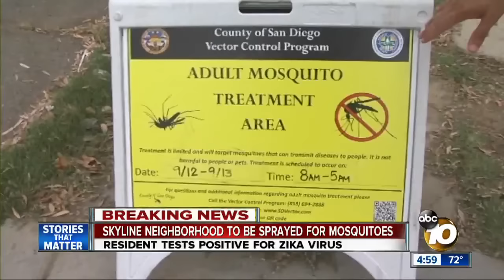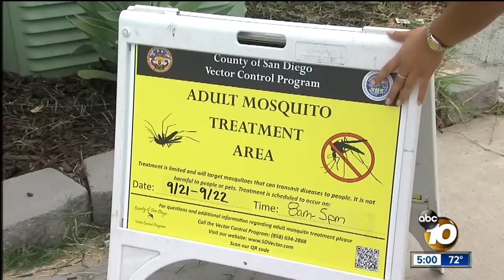Skyline neighborhood to be sprayed for mosquitoes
Resident tests positive for Zika Virus.